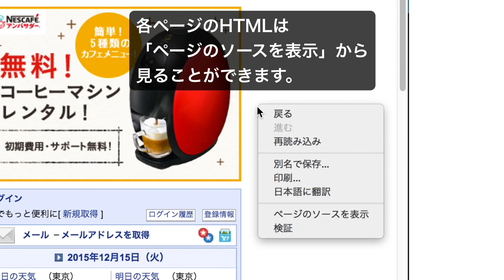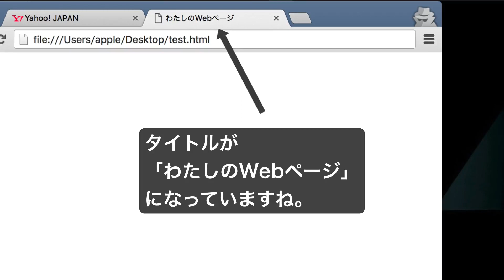90秒で分かる超初心者のためのHTMLって何？ | スナックコース | ShareWis [シェアウィズ]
90秒で学べるShareWis のスナックコース！
Webページを構成するHTML。HTMLとは一体何なのか？超初心者の方向けに90秒の短い動画で解説しています！

■90秒のスナックコースで学べるオンライン学習サービスShareWis（シェアウィズ）